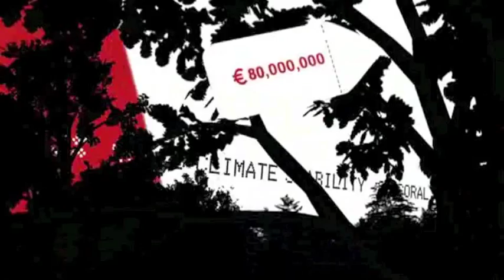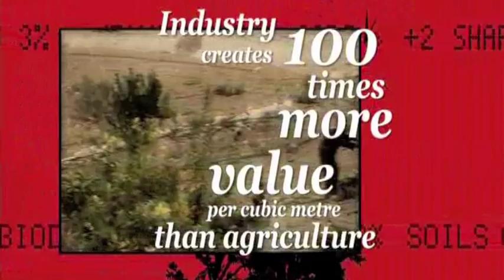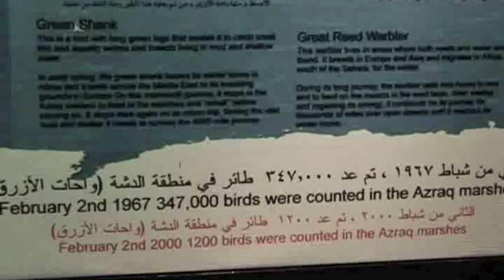Nature INC: Dead Sea Reckoning, Jordan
Water in Jordan's capital Amman is rationed during the dry season. From May to October homes only get supplies once a week and sometime - one a fortnight. Most of Jordan's water is used in agriculture which annually consumes 65% of the country's water supply, although it contributes only 2.5% of its GDP.

The film looks at water management challenges in Jordan and possible ways to address them.

Nature Inc. is a series of programmes putting a price tag on the planet's billion year old life support system. It shows how destroying ecosystem services is costing us cold hard cash.